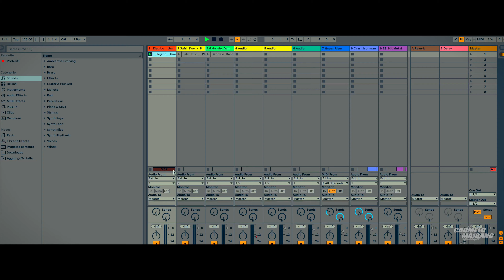Pensa positivo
Abbiamo una forza dentro che non conosciamo nemmeno e se vogliamo, come una motopala, possiamo spostare quel mucchio di paura e fragilità che dinanzi a noi sembra enorme.

A proposito di pensieri positivi, la fuori mentre noi creiamo dentro casa, è arrivata la primavera!